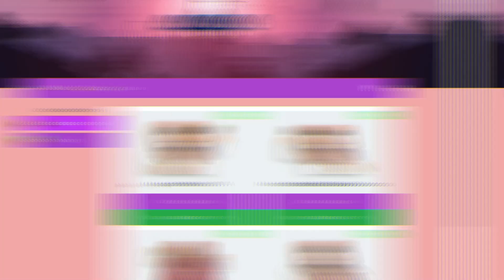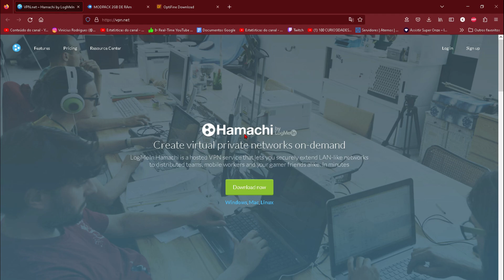COMO INSTALAR MODPACK PIXELMON NO MINECRAFT! Atualizado 2023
⌚ Horário do canal:
🎦 Videos - Segunda - Terça - Quinta (18:00)

📹 Lives - Sexta - Domingo (19:00)